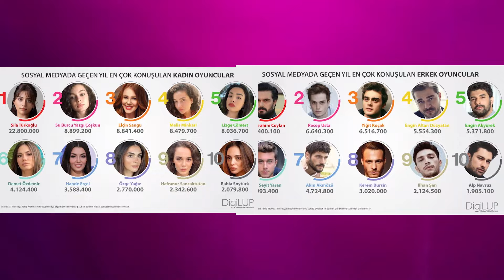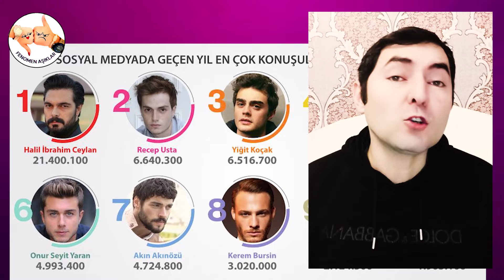MUTLU HABER. Halil ve Sıla Birleşerek Sosyal Medyayı Ayağa Kaldırdı. Herkes Bu Haberi Konuşuyor.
"Fenomen aşıklar" kanalına hoş geldiniz sevgili arkadarşlar.

►"Fenomen aşıklar" kanalı olarak siz değerli abonelerimize YouTube'da en kaliteli, en sıradışı, hiç bir yerde raslayamayacağınız videoları getirmeyi hedefliyoruz.
Bizi desteklemenizi sizden rica ediyoruz.

Sponsorluk, reklam, teklif, şikayet, soru ve görüşleriniz için e-posta adresimize mesaj yollayabilirsiniz.

Yasal Uyarı

Ama, kanalımızın ismini video içinde veya açıklama kısmında belirtmekle videolarımızı kullanmanız serbest.

İYİ SEYİRLER!